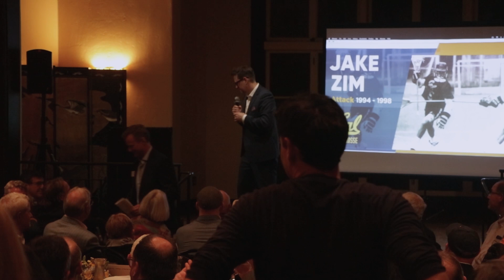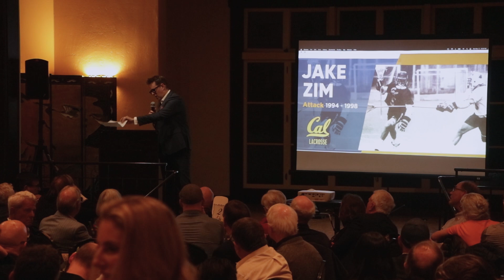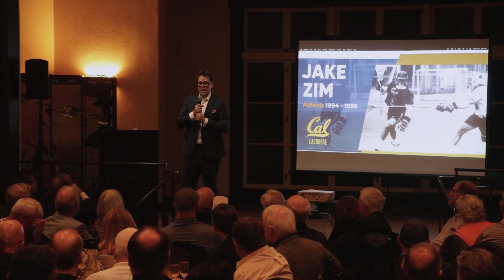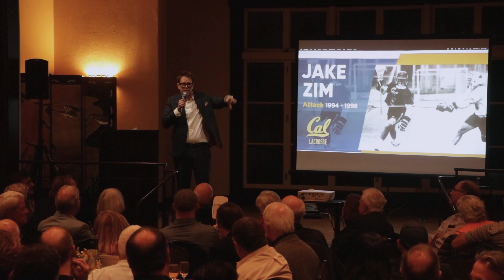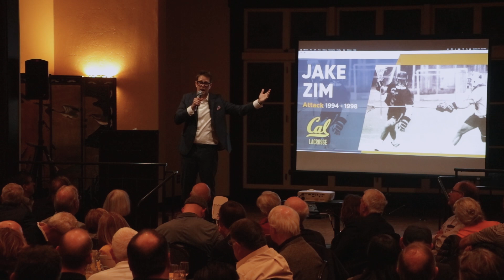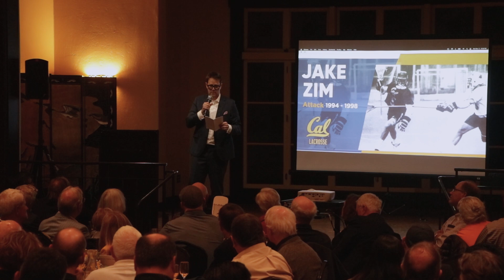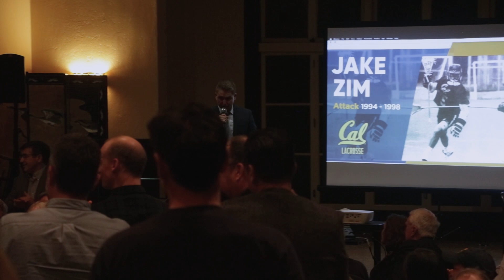Cal Lacrosse Hall of Fame Induction 2023 Jake Zim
A Berkeley native and graduate of Berkeley High, Jake Zim’s love of the game of lacrosse began in middle school and continues today, 35 years later, as an active Cal Lacrosse alum and promoter of the growth of the sport.

He played three years at Cal, spending his junior year abroad studying in Italy, and graduated in 1998 with a degree in History.

His lacrosse accolades include:

3X West Coast Lacrosse League (WCLL) All-Star
2X WCLL Champion (1995, 1998)
1998 MCLA National Champion
1998 WCLL Assists Leader
1998 USILA All-Star Team
1998 MCLA All-American First Team
1998 Cal Lacrosse Team President

After graduating Cal, Zim moved to Los Angeles and continued his involvement as a coach with a variety of lacrosse programs at the middle school, high school and collegiate levels:

In 2000 he was the Head Coach of the UCLA Women’s Lacrosse team and was recognized as the WWLL’s Coach of the Year.

Zim received his MBA from USC and has spent the last twelve years as Sr. Vice President at Sony Pictures, most recently overseeing the company’s virtual reality business. Prior to Sony, he worked in movie marketing at Fox and Lionsgate.

Despite living in Los Angeles, Zim travels to as many Cal Lacrosse games as possible, and while he regrets missing a year on the playing field while studying in Italy, it was worth it; he married a beautiful Italian woman, Caterina Mercante, with whom he has twin twelve-years old sons, Massimo & Lorenzo (Cal Class of ‘33).

Here is the poem that is referenced in the speech.
LOCK AND KEY, by Helena Worthen
OCTOBER, 2005.
I visit my mother’s house in Vermont.
Two thousand U.S. dead in Iraq.
Travel a thousand miles or more
Take out the key, open the door
A lamp on the table
A cloth on the table
The rooms are chilly but it’s all there
See what is possible
In the absence of war.
Rain, snow,
Rain, snow,
Rain, snow,
Rain, frosted leaves on the yellow grass,
Slush, gray weeds and brown brambles, raspberry canes,
A cold barn full of old things,
Beyond the river, up on the mountain, a graveyard
Where the long dead and the newly dead are still resting.
They have not moved or been moved.
It’s all there.
See what is possible in the absence of war.
My key turns in the lock
Because we agreed
That this key should turn this lock.
The agreement, not the key
Opens the door.
Some problems have technical solutions.
If the fire is burning too hot, I move
The lever halfway to the left to close the vent halfway,
reducing the amount of oxygen in the stove.
The flames drop, the red coals darken.
The room is warm enough.
When it cools, I can put on a sweater.
The woodpile will last longer this way.
This is a technical solution to winter, or part of it.
Other problems do not have technical solutions.
No lever to move to the left.
No flow of oxygen to reduce.
Nothing to push, or hit, or bomb.
He who has made a lock and a key has also made a door.
Someone else said this, not me.
But if this is so…
There are people who are locksmiths. They make the lock and they make the key.
Together, the lock and key keep something in place.
The lock stays with what stays.
The key travels. Do you have it?
No, I have it.
This is the key. When this key turns in the lock, that door opens.
Put the lock on the possibility of an uninterrupted life.
Put a lock on the choice of an old man to give up playing the flute when he decides it is
time to give it up.
Put a lock on the graves that show the correct name of the people buried beneath, the
graves they have chosen.
Put a lock on the three rivers,
On the basic necessities,
On the lamp lit at evening,
On the cloth on the table,
On the chilly rooms,
On the door of the house that has a roof intact and a woodstove inside,
Blankets and kindling and even a piano,
(“He misses your mother, she was such a wonderful musician.”)
On the door of the future.
Put a lock on these
And give the key to those who will come through the door.
Tell them, “What matters is not the key, but the agreement. We who placed the lock,
agree with you that that is the key.”
You can go now.
Take the key.
When you come back, it will all be here,
Uninterrupted.